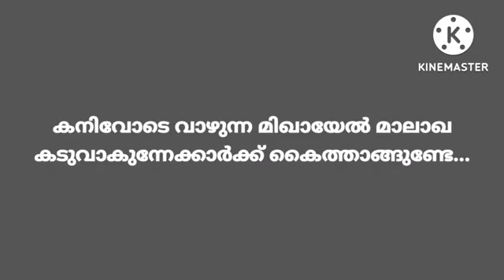Kudamattam Palli Song Lyrics |Malayalam |Kaduva |Trend Kerala